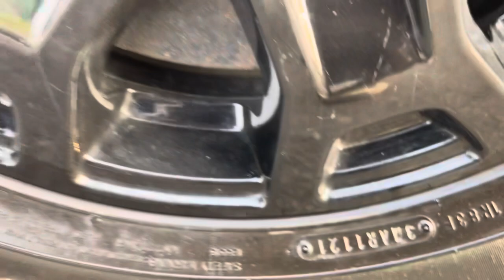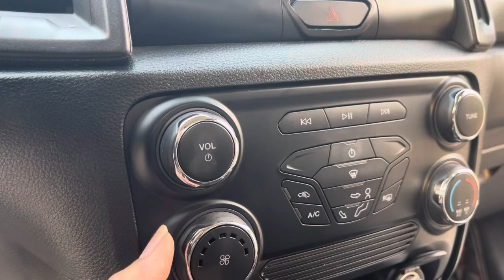Ford Ranger 2021 Xls số sàn 1 cầu máy dầu